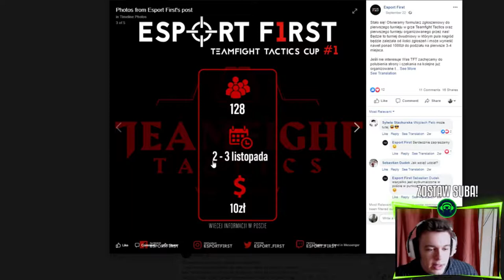ROZDAJE 100ZŁ NA TURNIEJ | 10 Wejsc 2000 subów!